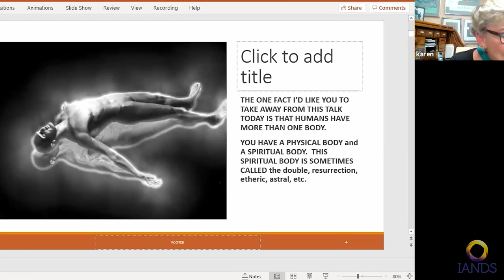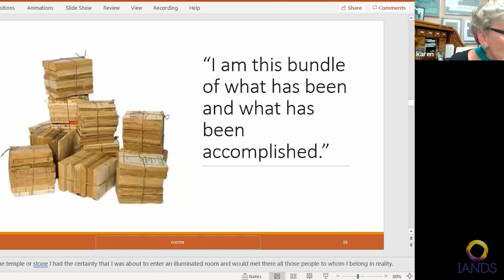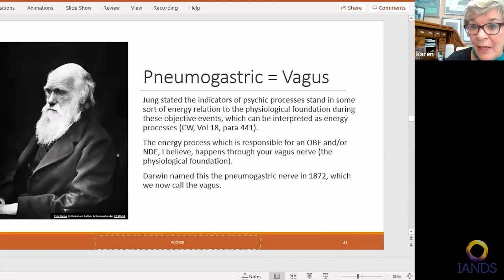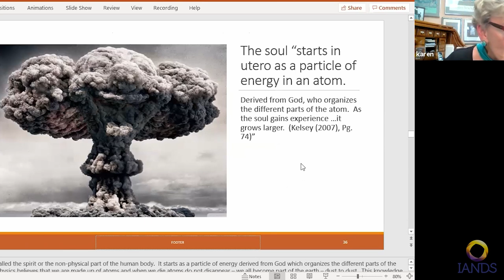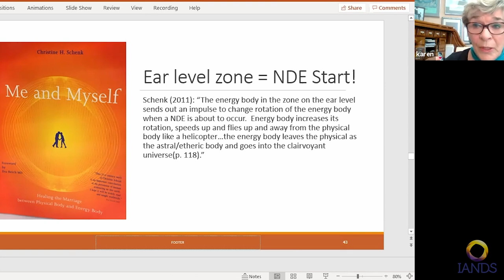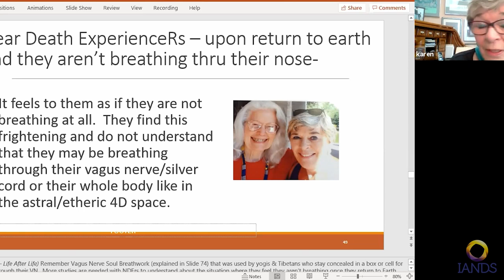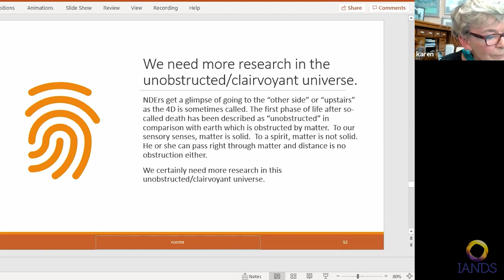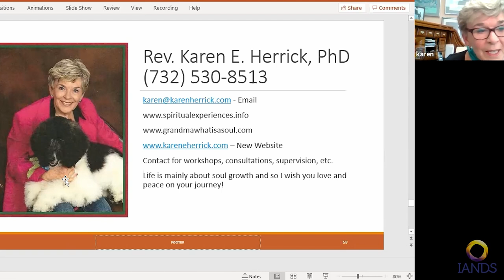Karen Herrick - The Spirituality of Carl Jung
ABOUT KAREN
Rev. Karen E. Herrick, PhD is the Director of the Center for Children of Alcoholics, Inc. in Red Bank, New Jersey. After her Master’s Degree in Social Work from Rutgers University, she originally began to educate families on the disease concept of alcoholism. Dr. Herrick developed a successful private practice eventually seeing all types of people with psychological problems including addictions.
She wrote her book "You’re Not Finished Yet" which encapsulates her private practice work plus an additional two chapters on spirituality and spiritual experiences after she had a Holy Spirit experience during Holotropic Breathwork training. She attended more educational sessions in California through the Spiritual Emergence Network and eventually completed a PhD at the Union Institute & University in Cincinnati, Ohio. Her thesis was entitled "Naming Spiritual Experiences". 75% of the 133 mental health professionals she researched stated that they believed further education regarding spiritual experiences, near-death experiences (NDEs) and/or after-life experiences would be beneficial to them personally and professionally.
During her therapeutic practice, she encourages some clients to visit with mediums to aide in handling their grief and loss of loved ones. She was ordained at the Cathedral of St. John the Divine and uses her Interfaith ministry to be actively involved in the Spiritual Psychology of William James, Carl Jung and Abraham Maslow.

✨ The next IANDS Conference is Sept 2-5, 2022 in Salt Lake City, UT

What is an NDE?
A near-death experience (NDE) is typically a profound, life changing, intensely emotional experience that usually occurs during a clinical crisis and has common characteristics and aftereffects. It is not a dream, hallucination, or mental illness (Greyson, 1983). There are no predictive variables to identify who will have an NDE. They happen to people of all ages, religions, socio-economic groups, cultures, educational backgrounds, and belief systems. They occur under a variety of circumstances such as accidents, near-drownings, illnesses, combat, surgical procedures, and childbirth. Following an NDE, experiencers (NDErs) often display some common aftereffects. Research has established a set of common NDE characteristics and long-term aftereffects. Theories used to explain near-death experiences in purely physical terms have been proven inadequate by NDE researchers and others.